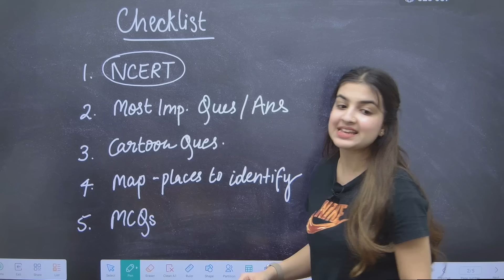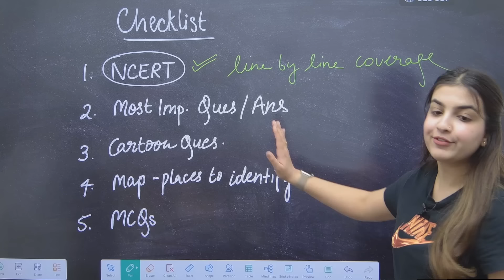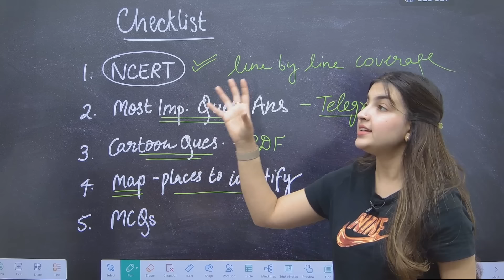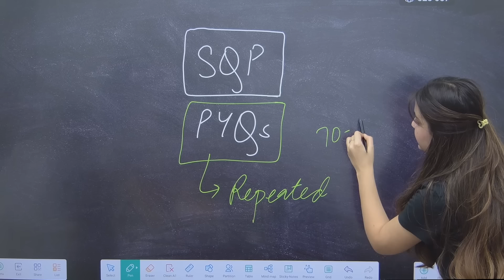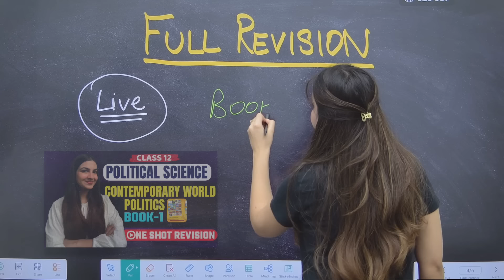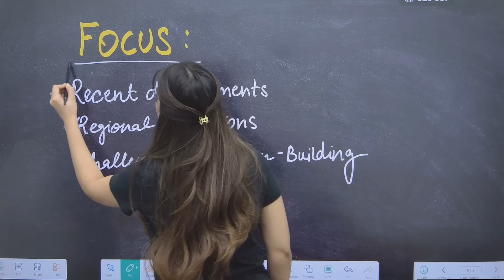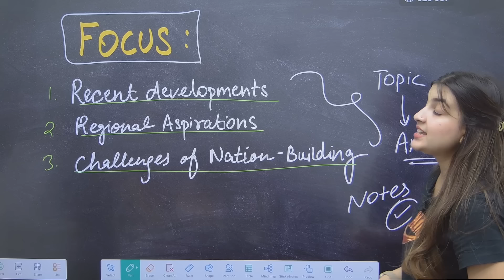Class 12 Political Science 2 DAYS STRATEGY | Final Plan | Board Exam 2024 | How to cover syllabus?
Link for 5 Guess Question Papers as per PYQs for 2024 Exam: 👇 (Only at 199)

🔥 My Best CUET Books for 2024